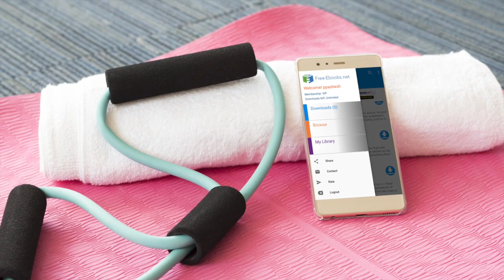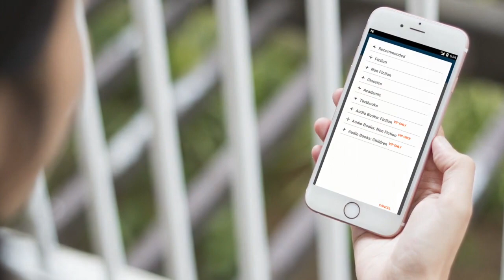Free-Ebooks.net Android App launches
New Courses:
Podcast Storytelling Masterclass: Free today.